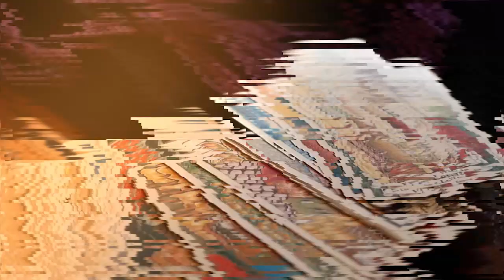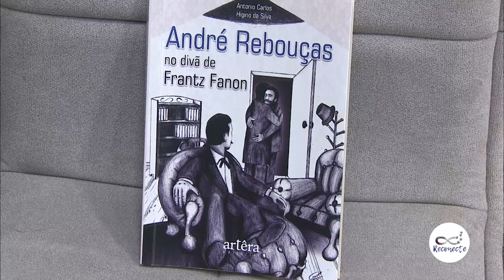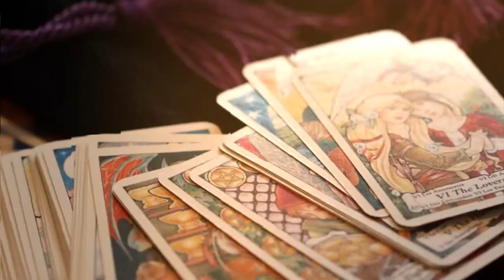Deus Existe? Com Antônio Higino - Reconecte Temporada 10/Ep.06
O que é Deus para a ciência? A concepção de um deus foi criada pela necessidade do homem? Como a figura de um deus único influenciou a história da humanidade? Roberto Leão e Bernardo Duarte conversam com o Pesquisador, Escritor e PHD em História Antônio Higino sobre essas questões no novo episódio da Reconecte.
#​​​​​​​​​​​Reconecte com a gente.